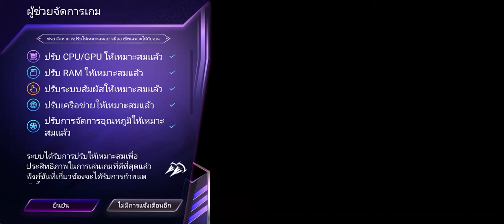Free Fire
เด็กสมัยนี้เล่นเกมกันเก่งจัง